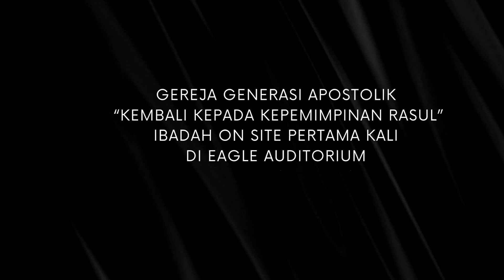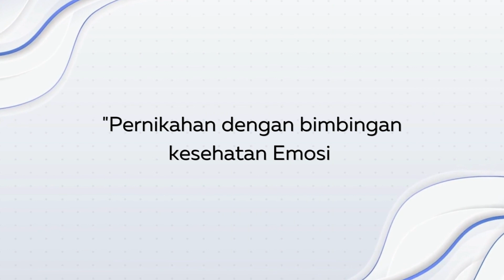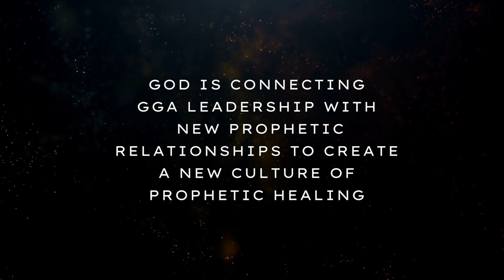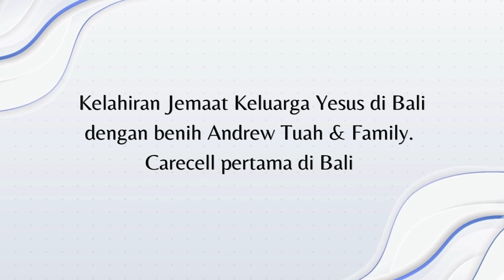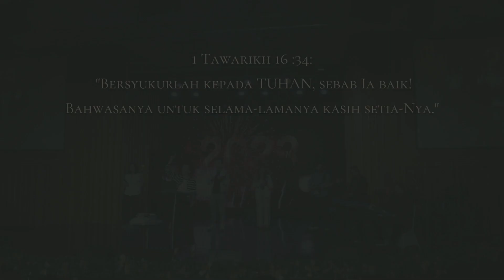Kaleidoskop GGA JKT | BSD | BALI 2022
Dengan ucapan syukur kepada Allah kita Yesus Kristus yang telah memampukan Ps Indri serta GGA setelah mengalami pemurnian yang kedua kalinya GGA kembali bangkit di tahun 2022 ini dengan penuh ucapan Syukur dan kemenangan dari Allah Bapa kita dalam penyertaan Kasih KaruniaNya membangun kembali sebuah bangunan Rohani yang kokoh dibangun di atas dasar Firman Allah untuk bepegang teguh pada Hubungan dengan Allah untuk melihat kemenangan demi kemenangan terjadi dalam hidup kita.Gbu